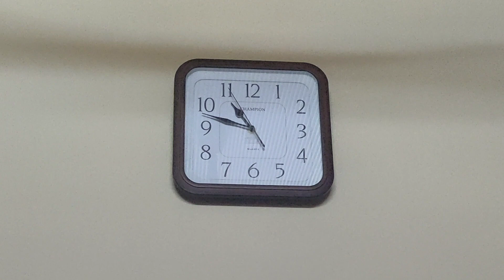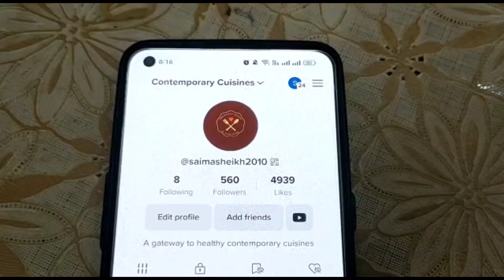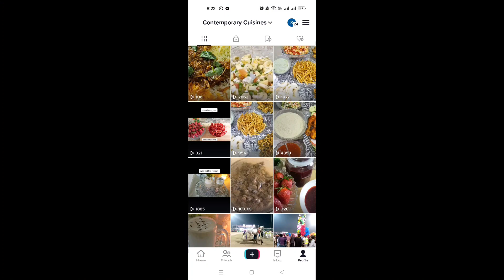2nd Ramadan sehar & iftar routine vlog,My cooking video got 100k plus views||contemporary cuisines